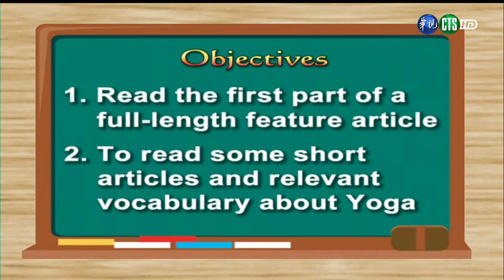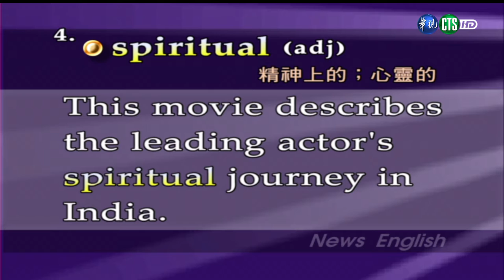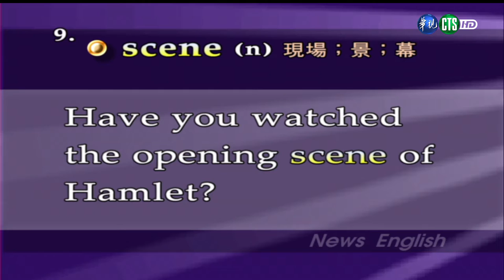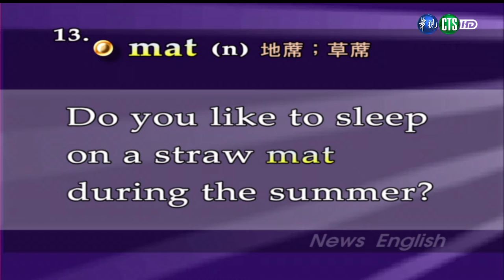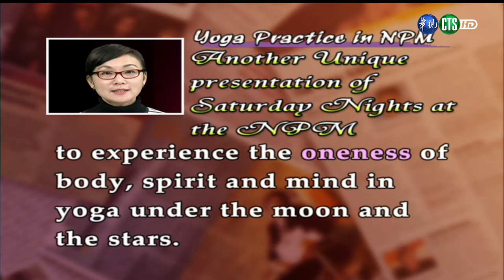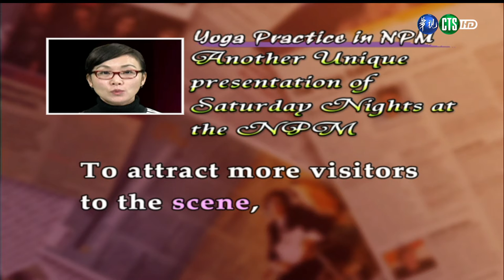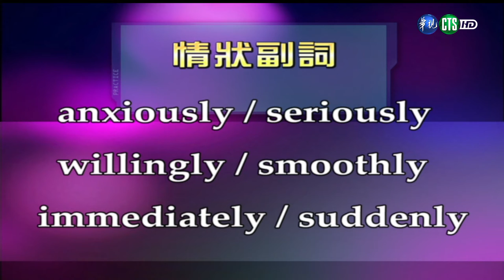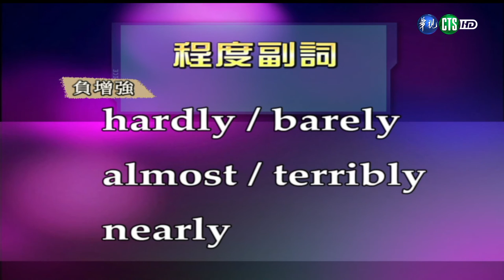新聞英文（二）（商專） 第8講